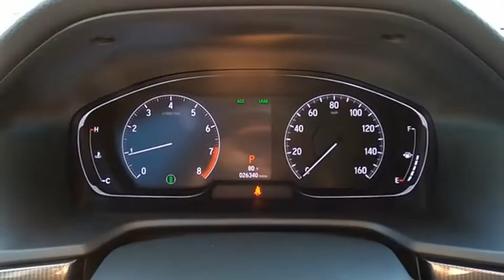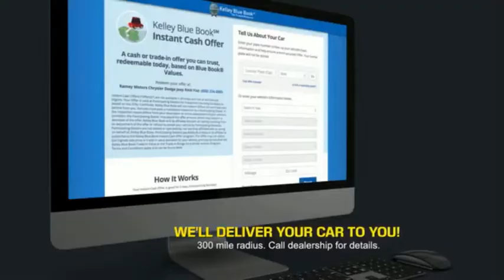2018 Honda Accord Princeton WV T-T5595B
2018 Honda Accord Sport

Ramey Motors
127 Frazier Dr